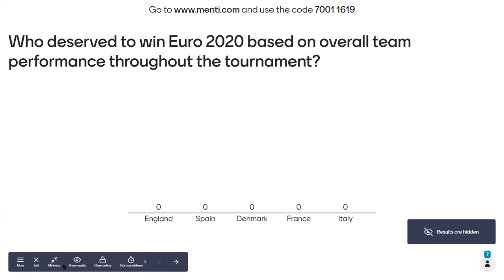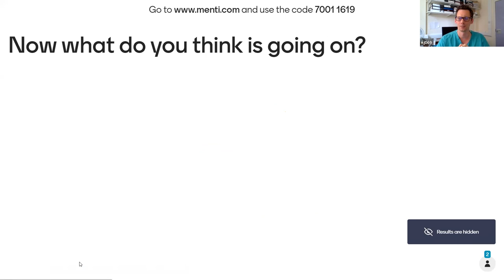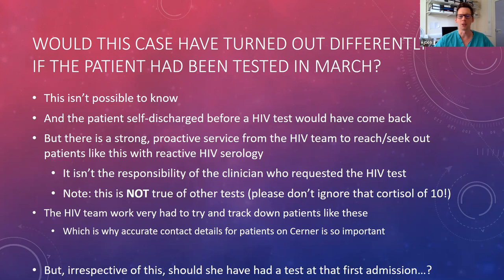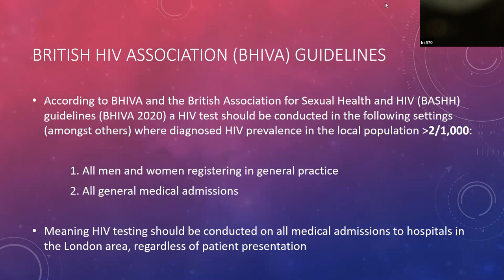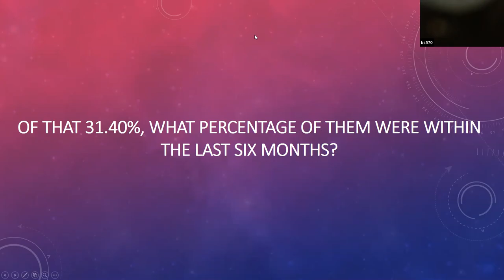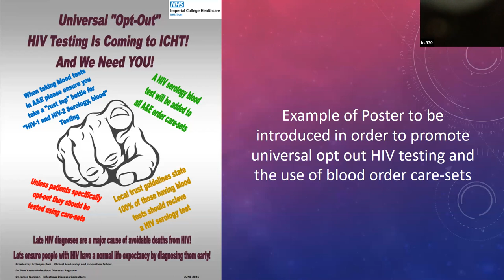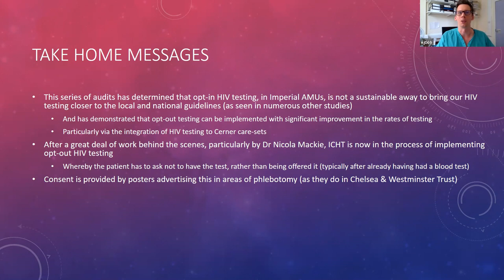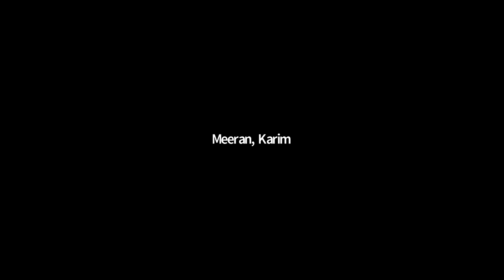opting out of HIV testing